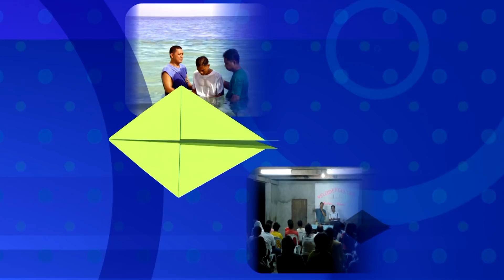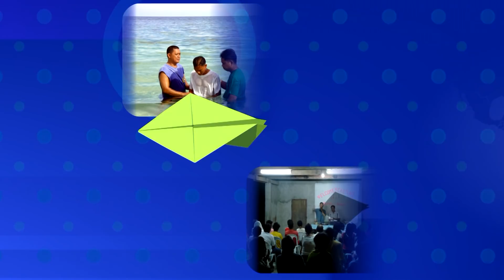GNTV 강용길 - 2018년 연제교회 청소년 비전 캠프 복음 1강 : 성령이 말씀하는 두가지